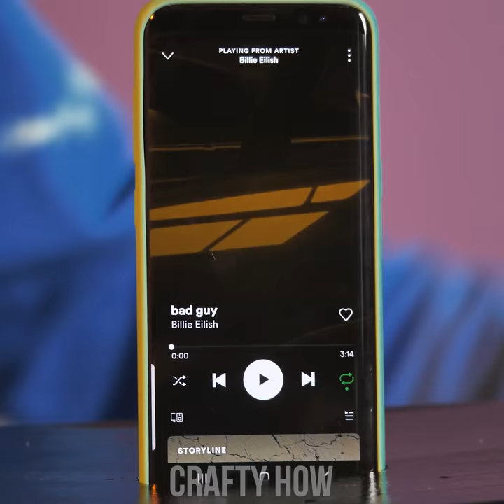9 Beautiful DIY Home Decoration Craft Ideas and Hacks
Bored of your old, dull house? Want some changes in the interior? You can easily turn your home into a cute and cozy place with some beautiful DIY home decor hacks and room decorating ideas. Make an easy-to-do jewelry tree to decorate your bedroom and organize all your accessories, create a potholder for your little plants, or even set up a DIY sound amplifier! All of these decor ideas and even more awesome tips and tricks are ready for you!

00:00 Transformable Mattress
01:03 Wooden Heart Decoration
02:14 How To Make Kokedama
03:32 Boot Flower Pot
04:09 DIY Sound Amplifier Trick
05:37 Creative Tennis Racket Mirror
06:30 Custom Cauliflower Shape Bowl
07:56 Light Bulb Vase Decoration
08:55 Hanging Flower Pot Holders